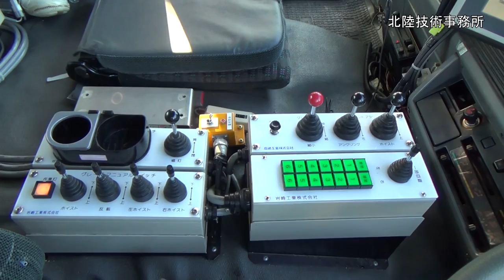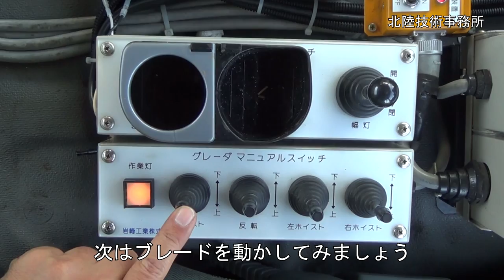はたらく車・とくしゅな機械シリーズ 第２弾 除雪トラック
「はたらく車・とくしゅな機械」シリーズ　第2弾
国土交通省北陸地方整備局が管内の除雪基地に配備している除雪トラックです。
除雪トラックとは、車両前方の除雪装置「プラウ」で道路に降り積もった雪を高速で素早く除雪する車両です。
除雪車の中ではスピードが速いので、国道や高速道路などの幹線道路で主力の除雪車です。
除雪トラックの動きを見てみましょう。